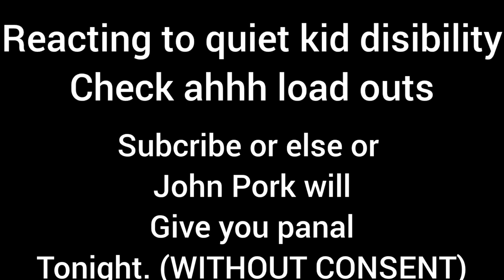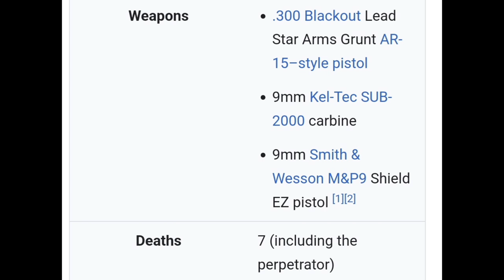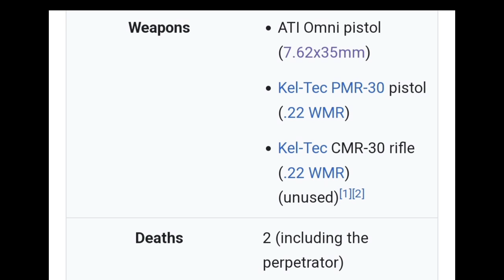Goofy Quiet Kid Loadouts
Cock and ball torture (CBT)[a] is a sexual activity involving the application of pain or constriction to the male genitals. This may involve directly painful activities, such as genital piercing, wax play, genital spanking, squeezing, ball-busting, genital flogging, urethral play, tickle torture, erotic electrostimulation, kneeing or kicking. The recipient of such activities may receive direct physical pleasure via masochism, or emotional pleasure through erotic humiliation, or knowledge that the play is pleasing to a sadistic dominant.